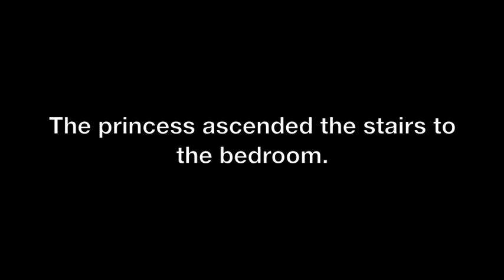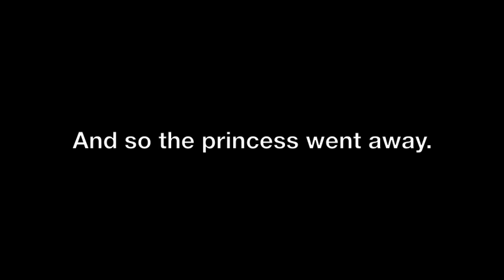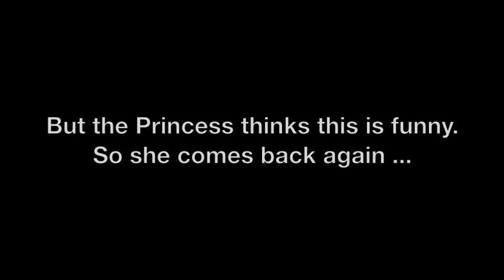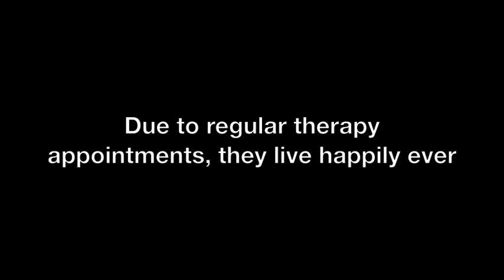The Prince and the Bandaid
Attempting to put a bandaid on the fella's finger while he's asleep.